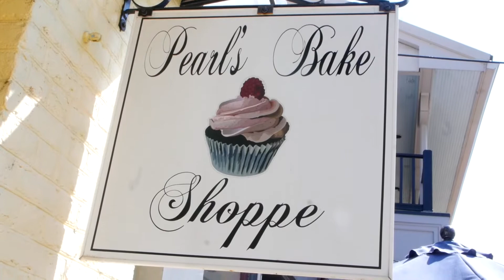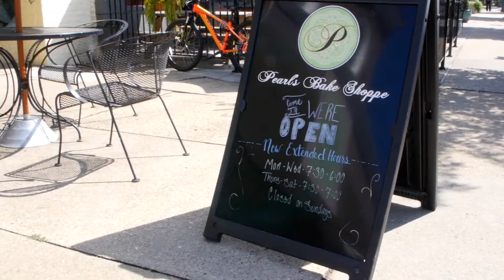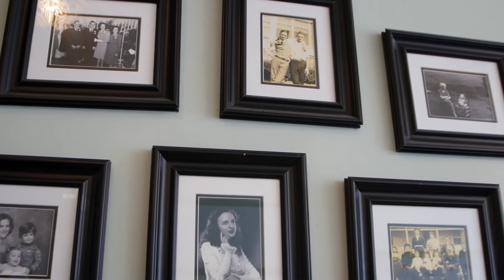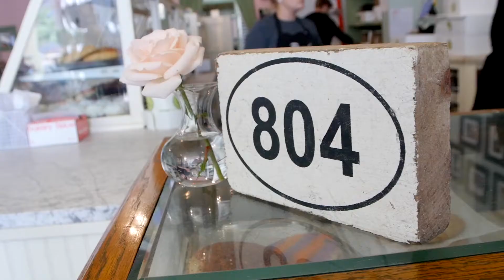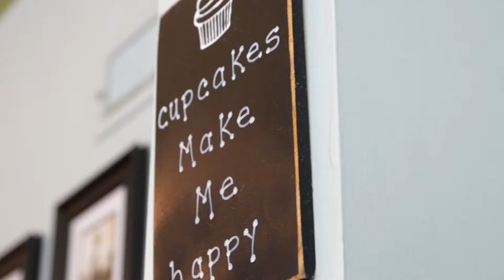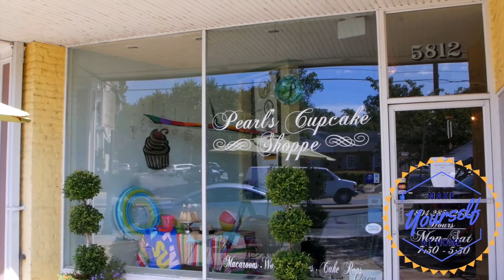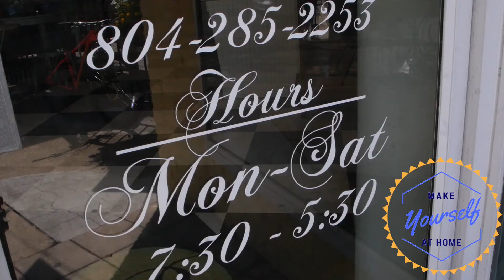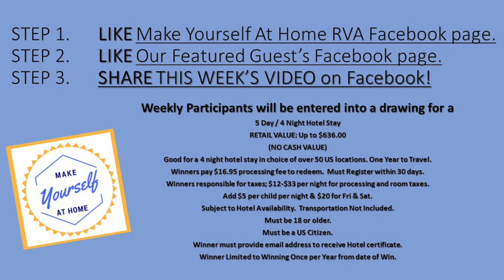20 Make Yourself At Home Pearls Bake Shoppe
We are so lucky to have Pearl's right around the corner!  This is a Nationally award winning bake shoppe and the cupcakes are DELICIOUS!  What am I saying?  EVERYTHING is Delicious!!  Stop by and Visit Pearl's and find the daily menu of yummy creations on thier facebook